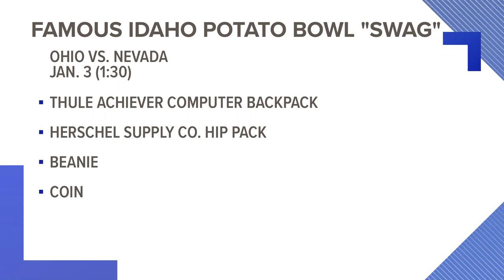Harsin and Petersen talk to the media ahead of the Las Vegas Bowl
The Boise State Broncos and Washington Huskies will meet in the bowl game on Saturday.